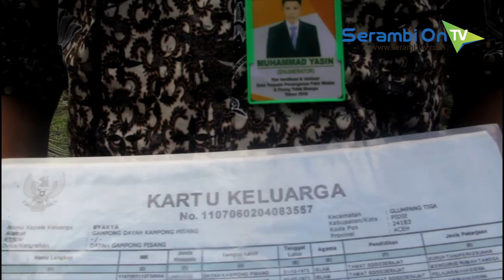Tak Miliki Rumah, Tempat Pakan Ternak Disulap Jadi Tempat Tinggal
SERAMBITV.COM, SIGLI - Pasangan suami isteri Syakya (46) dan Aisyah (40) bersama tujuh anaknya tinggal di gubuk reot di Desa Dayah Kampong Pisang, Kecamatan Glumpang Tiga, Pidie. Keluarga ini telah tingga hampir 19 tahun di rumah tak layak huni.

Mirisnya, rumah yang ditempati keluarga miskin itu ternyata disulap dari tempat menyimpan pakan ternak (jerami), yang tidak digunakan lagi.

Kondisi rumah yang ditempati Syakya bersama keluarganya sangat menyedihkan. Rumah ukuran 3x5 itu nyaris roboh. Dinding rumah dari papan kayu yang telah lapuk dan berlubang. Juga atap rumah dari daun rumbia hampir semua bocor. Sehingga saat turun hujan warga ini bingung harus tidur di mana. Di dalam rumah tersedia dua tempat tidur dari bambu. Kelambu sebagai pelindung dari serangan nyamuk, sebagian telah robek dan lusuh.

Syakya berharap adanya bantuan dari Pemkab Pidie untuk membangun rumah layak huni untuk keluarganya. Karena dirinya bekerja sebagai buruh tani dengan penghasilan yang tidak jelas.